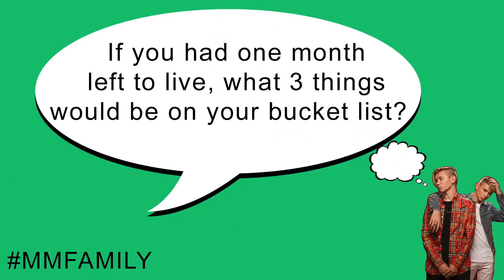Marcus & Martinus - Answering questions from fans! (part 2)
Part 2 of questions from MMers! What was the first thing we did after we came home from the 2Sides Tour with Jason Derulo? And what was it like to see Cristiano Ronaldo in person? Get the answers here :)